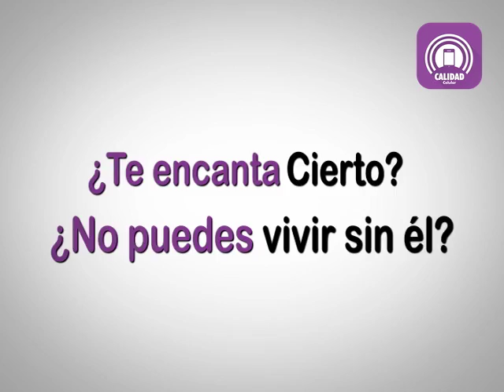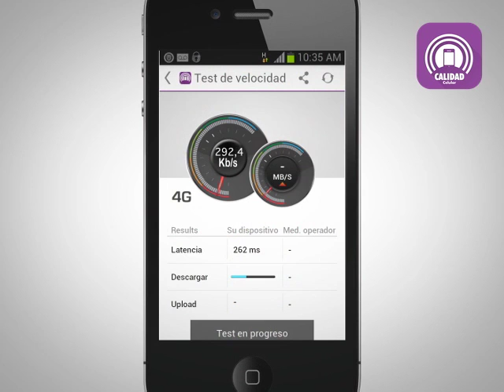Calidad Celular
Calidad celular es un servicio que permite a los usuarios de telefonía celular e internet móvil comparar en términos objetivos la calidad los servicios que los operadores ofrecen a sus respectivos usuarios.
El sistema compara tres aspectos de calidad:
Cobertura de la señal en cuanto al área y potencia de las antenas
Porcentaje de llamadas caídas e intentos fallidos con respecto al total de las llamadas
Velocidad de carga y descarga de los datos